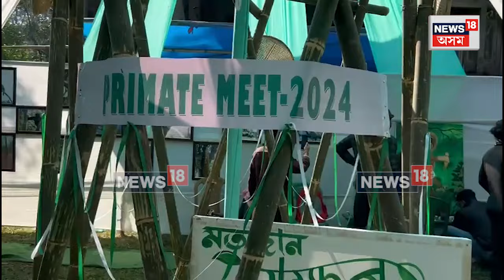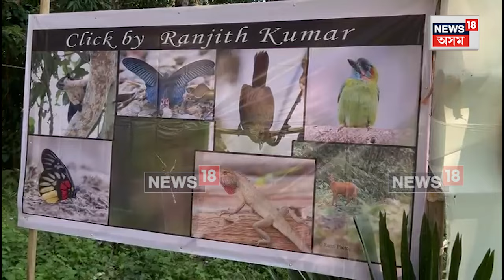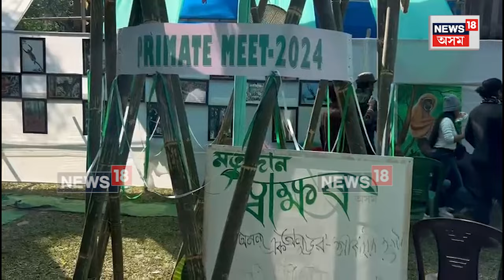Primate Meet In Gibbon Sanctuary | গিৱন অভয়াৰন্যত তিনিদিনীয়াকৈ অনুষ্ঠিত হৈছে প্ৰাইমেট মিট ২০২৪ N18V